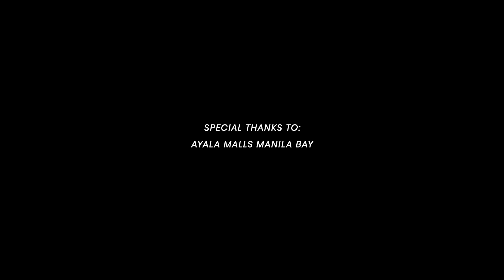[KPOP IN PUBLIC PH] THE BOYZ (더보이즈) ‘ROAR’ Dance Cover by TEENAGE (틴에이지)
Dancers (팀원들):
Mark (@mwo.ya_) - Q (큐)
Dos (@ajndaus) - Eric (에릭)
Era (@erasuki23) - New (뉴)
Lance (@kyopi.wq) - Kevin (케빈)
Ronzo (@ronzobalmadrid) - Hyunjae (현재)
Owen (@_ramza__) - Juyeon (주연)
Kenshin (@shxno.kxn) - Sunwoo (선우)
Sean (@sincarru) - Jacob (제이콥)
Emman (@gangseo_jun) - Younghoon (영훈)
Josh (@j.jsh_x) - Juhaknyeon (주학년)

Film: Christian Mirabona
Art Direction & Post-Processing: Ronzo Balmadrid

Song: Roar
Artist: The Boyz
Location: Ayala Malls Manila Bay

Special Thanks to Josemine Santos, Jade Amen, Joshua Gacillan & Ayala Malls Manila Bay Security Team for the unconditional support on the day of the production.

Teenage does not own the song used in this production. All property and rights of the music and choreography go to The Boyz and IST Entertainment.